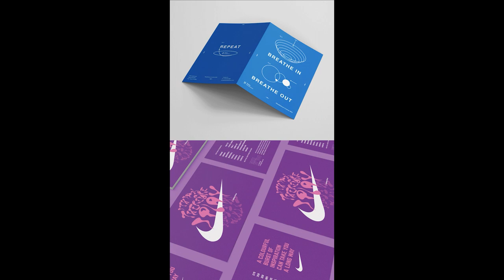Meet Wayne Tumataroa, Shillington Graduate and Creative Designer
Brisbane graduate Wayne Tumataroa is a creative designer who had been working in the fitness industry, encouraging clients to adopt habits that aid their physical and mental well-being. In 2021, he enrolled in our full-time course to gain skills and design studio experience that would prepare him for a career as a creative designer. Wayne now combines his previous work experience with his design skills to approach design briefs with empathy, achieving outcomes that tap into the core of a shared human experience.